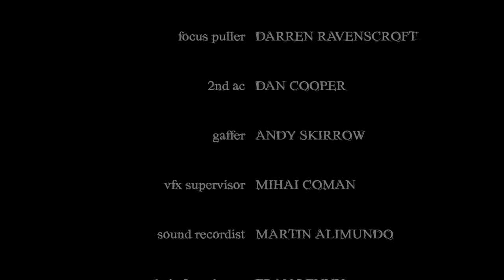CGI & VFX Short Films: "Hillbury Close" - by Groundbreak Productions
Trick or treat? Sometimes it’s not your choice…Enjoy this CREEPY Indie short film nominated for Best Thriller at The Hot Springs International Horror Film Festival, by the talented team at

"Hillbury Close" was produced by Groundbreak productions, directed by Geoff Brooks, shot by Paul Mortlock, graded by Doug Garside, with an original music score by the guys at Audioscores.